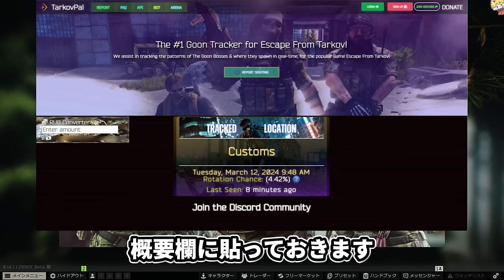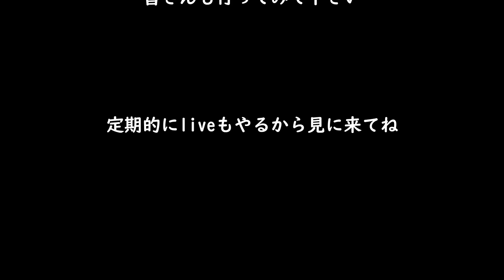【タルコフ】グンズGoon持ち物10回検証 BOSS Big Pipe、Knight、Birdeye＃EFT＃ローグボス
Doneruどねる(低い手数料でサポート可能)

00:00 Goon詳細
01:36 沸き場所紹介
03:27 検証スタート
08:39 EZグンズ